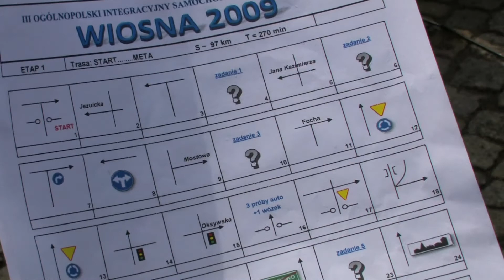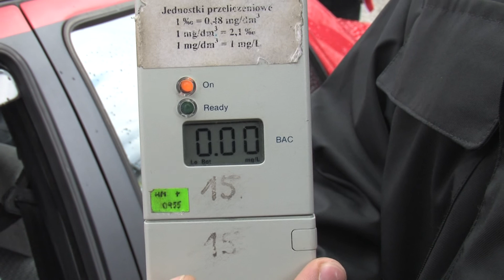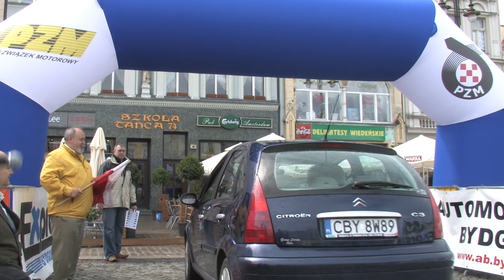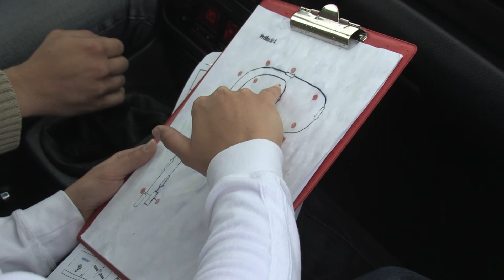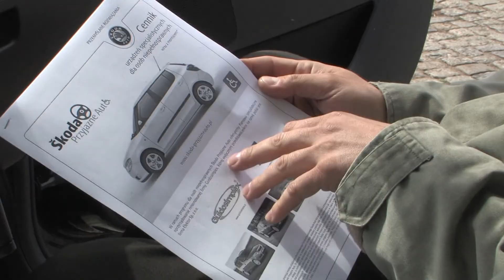III Ogólnopolski Turystyczny Integracyjny Rajd Samochodowy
link do strony :
W sobotę 23 maja br. rusza III Ogólnopolski Turystyczny Integracyjny Rajd Samochodowy „Wiosna 2009. 31 załóg powalczy o medale na trasie BydgoszczCiechocinek.